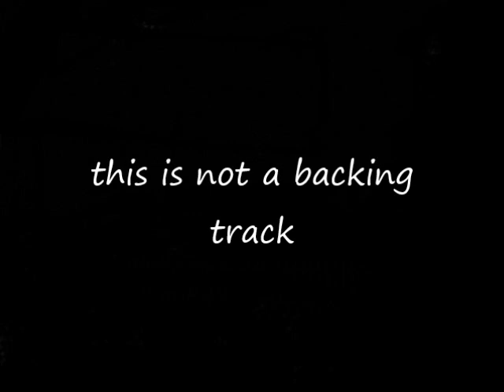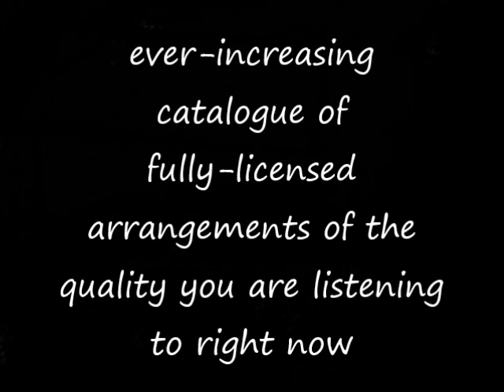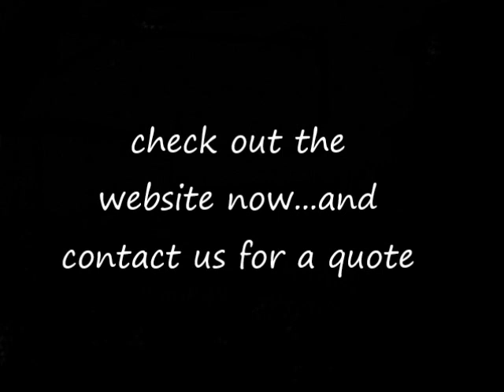Chasing Pavements (adele) go-charts musical arrangements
audio example of go-charts.com ('s) musical arrangement (7/8 piece) of 'Chasing Pavements' by adele